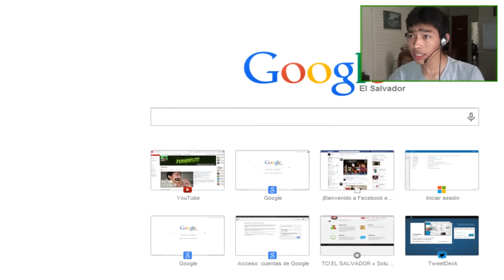EL PEOR LADRÓN DEL MUNDO | Un ladrón muy organizado (The very organized thief)